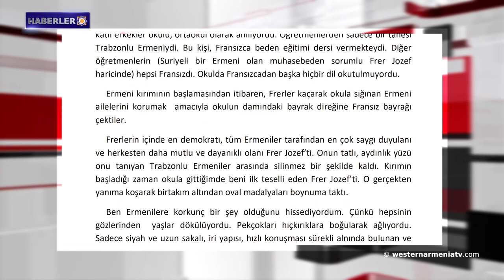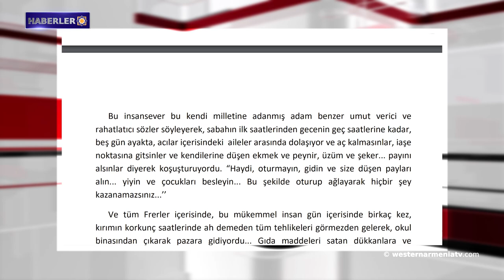Batı Ermenistan Ulusal Meclisi'nin2023 milletvekili seçimi için başvuruların onaylanması devamediyor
1- Batı Ermenistan Ulusal Meclisi'nin 2023 milletvekili seçimi için başvuruların onaylanması devam ediyor.
2- Artak Beglaryan: Artsakh bu zorlukla tek başına yüzleşemez, uluslararası normlar uygulanmalı.
3- Silvia Fernández de Gourmand, yeni soykırımları önlemek için bilgi, eğitim ve tazminatlara vurgu yapıyor.
4- Pontus'ta Osmanlı Döneminde Gizli Hıristiyanlık.
5- Batı Ermenistan’ın Van'da devam eden kazı çalışmalarında Urartu Kralı Menua'nın inşa ettirdiği 2. tapınak bulundu.
6- Batı Ermenistan'daki Aleviler "Gahan" ayı bayramını kutluyor
7- Vartkes Tatikyan'ın "Olaylar ve Portreler" adlı kitabı online platformda Türkçe'ye çevrildi.